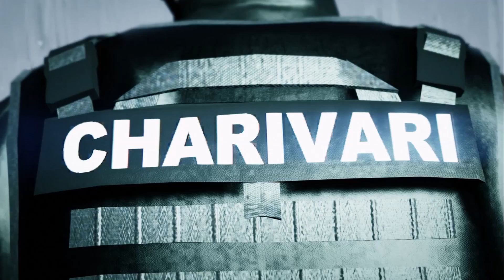GTA 5 LSPDFR - CSI - BMW 1200RT - PATROUILLE 12 - CHOC FATALE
Patrouille en Mod Compagnie de Sécurisation et d'Intervention - CSI

MODS UTILISES

Renault Master Gendarmerie Identification Criminelle Par Tony Municipal Skin Par Charivari